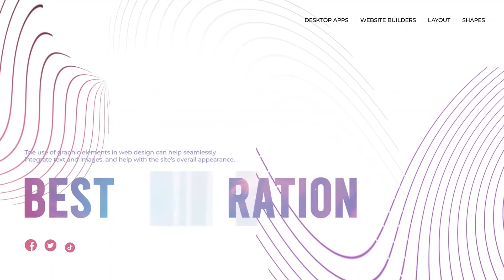Corporate Call Outs AFTER EFFECTS Template Videohive 31653600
Corporate Call Outs is a clean and fashionable After Effects template with 12 minimalistic call-outs titles.
They’re so easy to use and they can be quickly styled to match your own brand. These can be a cool way to show
off your portfolio, sports, food, fashion, modeling, traveling, vacations, wildlife, nature, friends, and family
photos. The best way to tell your story is to create a stunning video about it. No plugins required.